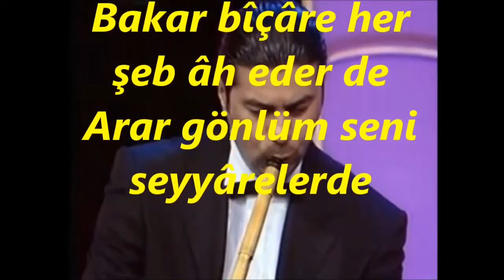Şeniz GÜNEŞ-Nazîrin Yok Senin Ey Mâh Yerde (Ney Tak.)(EVÇ)R.G.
SOLİST:
*ŞENİZ GÜNEŞ*
VİDEOYU YAPAN
*RECEP GAYRETLİ*
BESTE:  TANBÛRÎ CEMİL BEYT
GÜFTE:
USUL:  AKSAK SEMÂÎ-CURCUNA
MAKAM:   EVÇ
NEY TAKSİMİNİ TÂKÎBEN
Nazîrin yok senin ey mâh yerde
Arar gönlüm seni seyyârelerde
Bakar bîçâre her şeb âh eder de